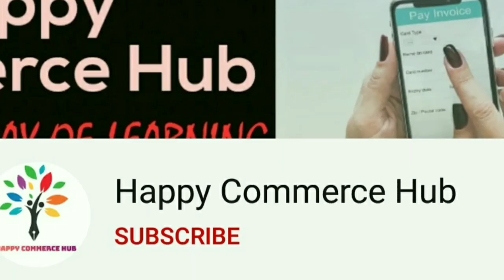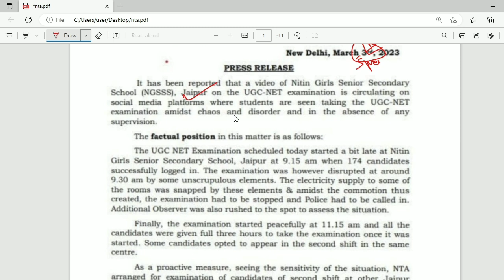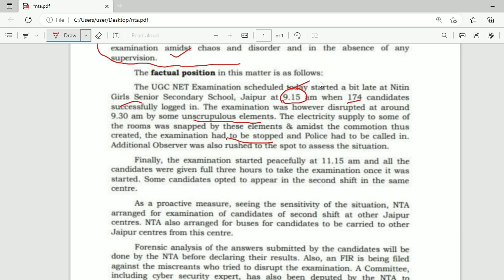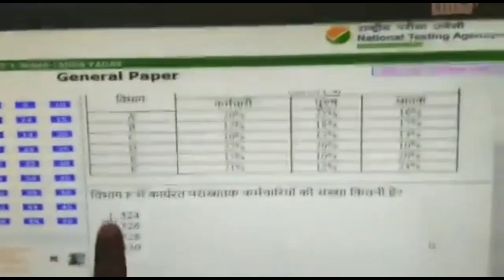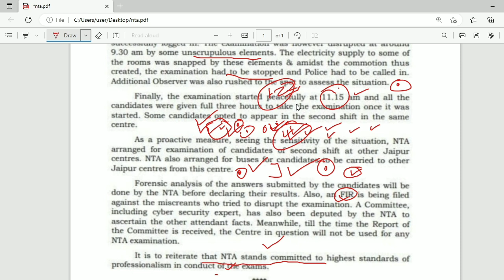NTA NET JRF EXAM OPEN CHEATING IN JAIPUR CENTRE|NTA में भी हो रहा छात्रों के भविष्य के साथ खिलवाड़